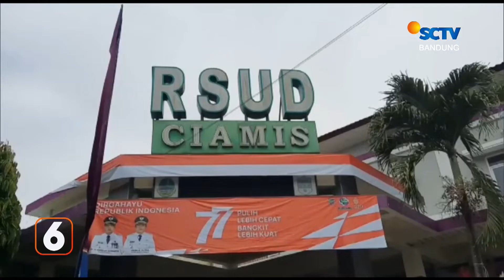Truk Mogok, Jalan Sukabumi-Bogor Macet Total | Liputan 6 Bandung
Liputan 6 Bandung, 11 Agustus 2022 Part 1